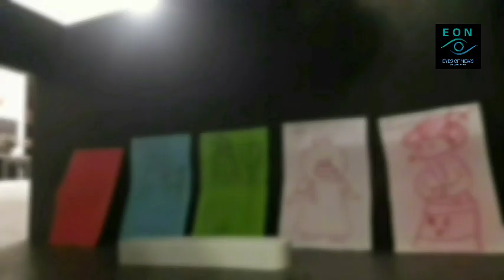Toylandian Independence Day Ceremony 2023 | EYES OF NEWS UPDATES 09-08-2023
EYES OF NEWS UPDATES 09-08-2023
News Area: Toylandian Republic